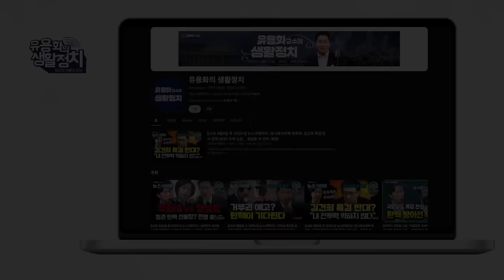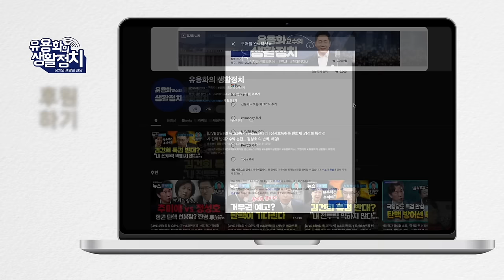양부남 의원 ( 전 고검장)ㆍ이재명 증거도 없는데 기소 / 이화영 무죄 판결났으면 기소 안했을 것 / 김건희 종합 특검법은 주가조작과 디올백. 두 개만 일단 추진하기로